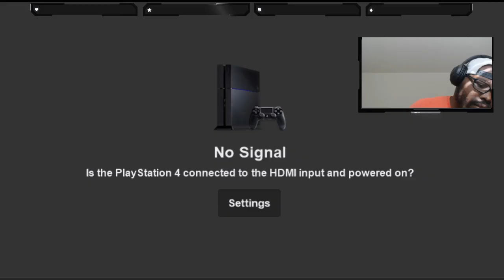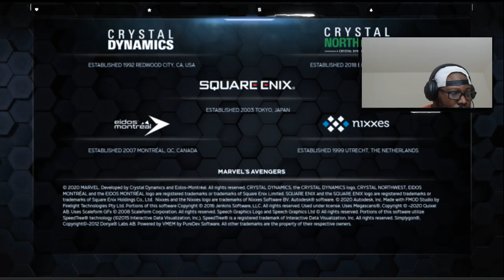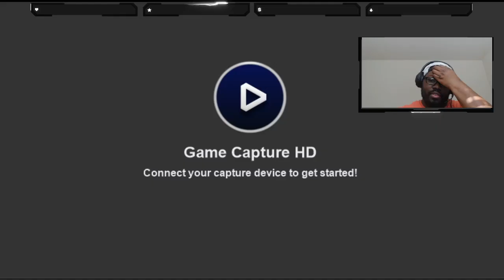Marvel's Avengers Livestream Episode 1 Part 1 (Avengers ASSEMBLE!)